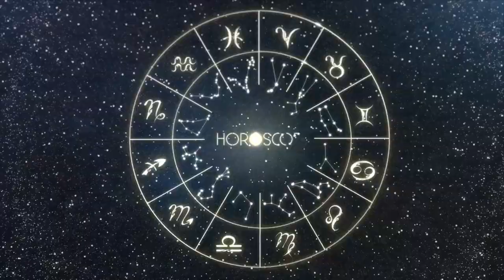Daily Horoscope PISCES March 22 2023